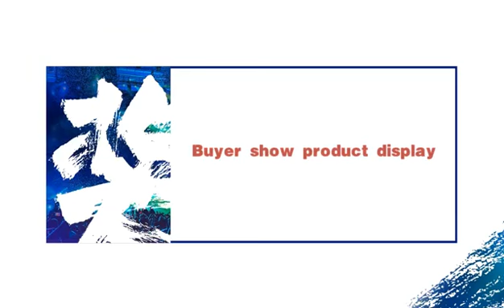Cool Dog Jeans Jacket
SILD is your best choice~❤
🐶Buy it for your dog now!